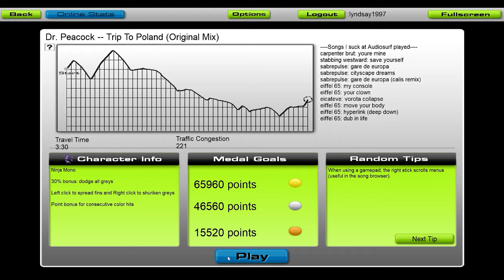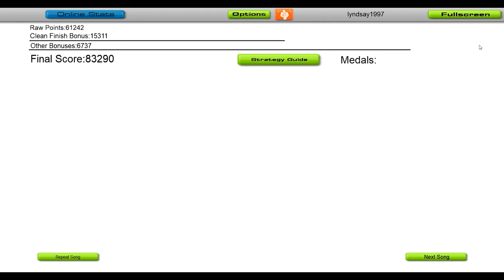Dr. Peacock - Trip To Poland [Audiosurf]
Like Dr. Peacock on